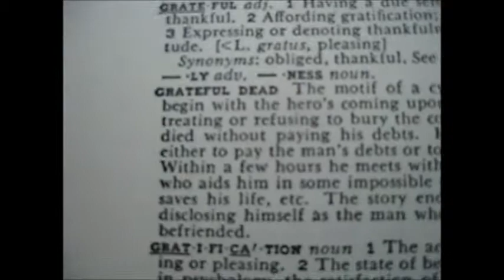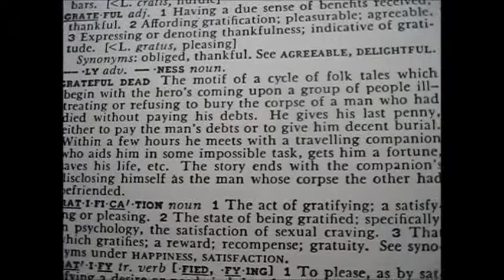Bacon Weave Vlog 79